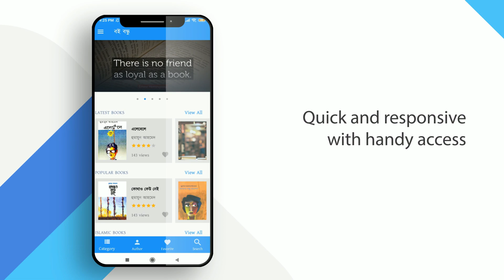Boi Bondhu-বই বন্ধু Mobile App Promo Video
Boi Bondhu-বই বন্ধু is the Bangladeshi largest free bangla pdf books platform.
There are many book lovers who love to read bangla books, but sometimes they can't buy books due to lack of money or various problems. This is completely FREE for them.

AwasomeFeatures:

1.Read on the go - anytime anywhere
On your way to office, on your break, in your bed,Traffic jam—never be without a book. the boi bondhu app puts hundred of stories, novels, poems, bangla books in Bangla and English languages.

2.Boi Bondhu has 1500+ Pdf books from 100+ Authors and 20+ Publishers.
all the books are Free.read different types of books on your mobile or tablet, without any money.

5.Boi Bondhu also has the legendary and famous character such as Himu, Misir Ali, Tin Goyenda, Kakababu, Sultan Sulaiman, Sherlock Holmes, Shuvro, Feluda Series & more.

6.Add a story to wish list - don’t miss anything

7.Share a story with friends - build community through Bangla literature books

Note: If any author / publisher or publisher has a problem with any book in our app,